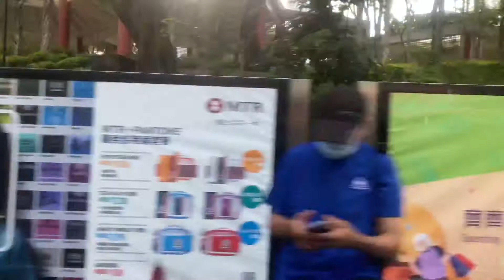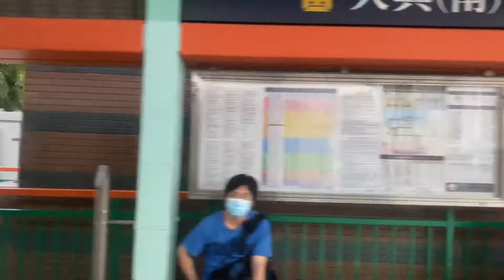Hong Kong Light Rail Trip - 507 Siu Lun to Tai Hing (South)